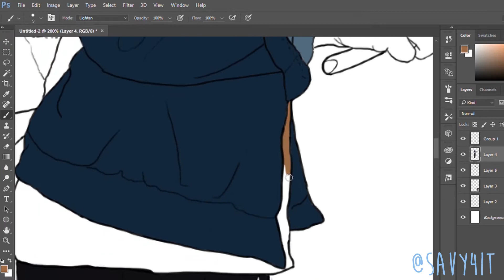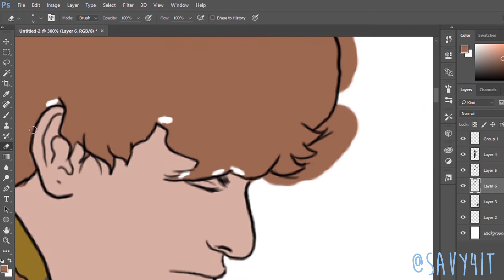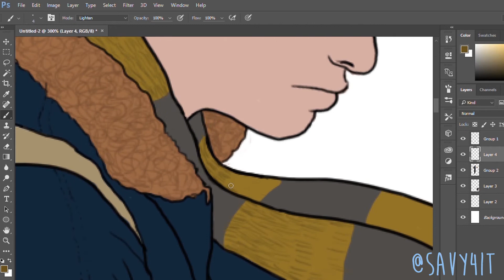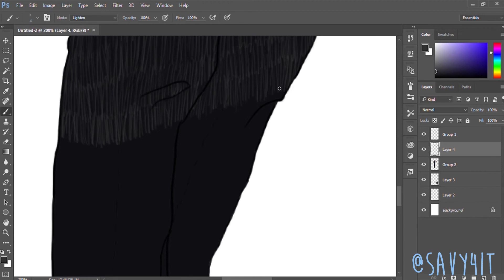Modern Newt Schamander II Fantastic Beast Speedpaint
Patron
Lisa-Marie Hartig
Tija Boyd
Annika Vinekar